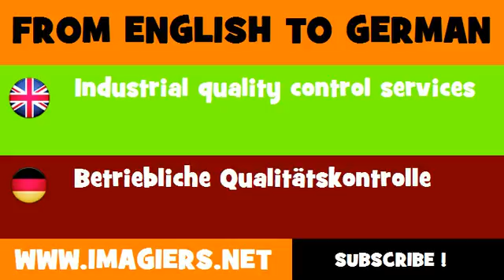DEUTSCH ENGLISCH = Betriebliche Qualitätskontrolle